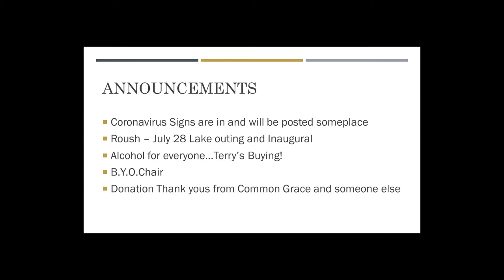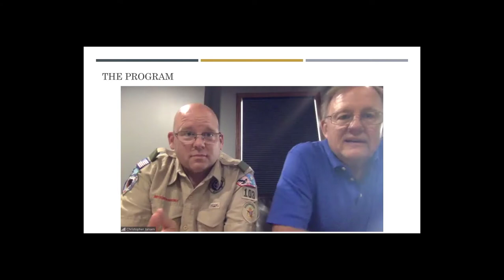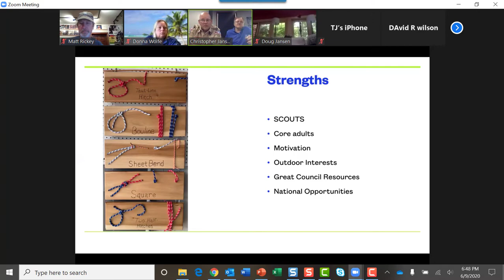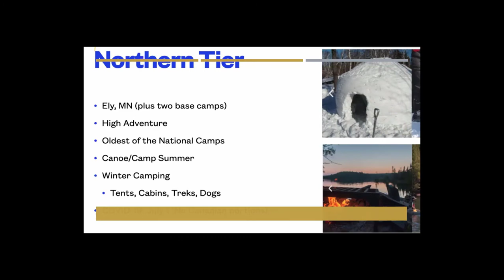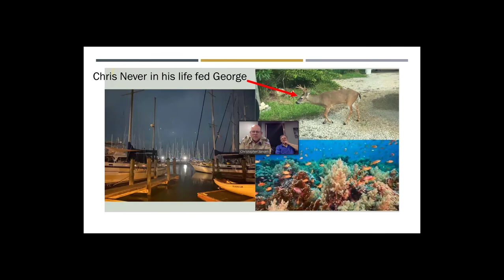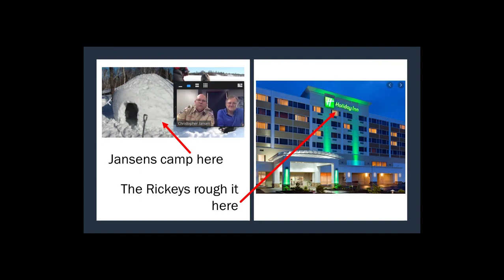Rotary Razz 9 9 2020Master